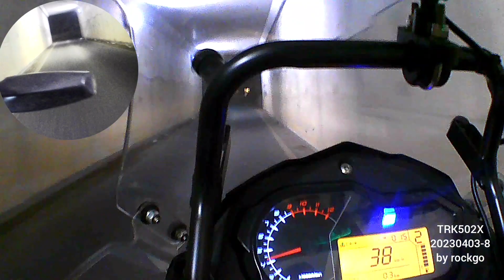BENELLI TRK502X 20230403 일상8 by rockgo